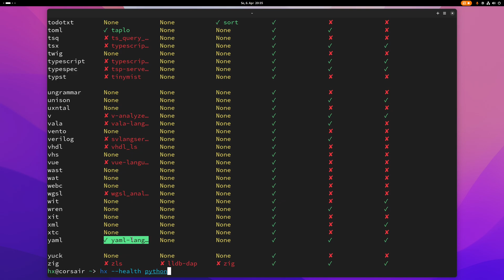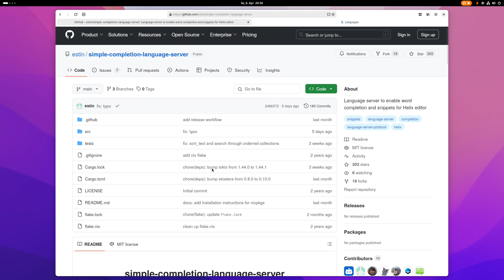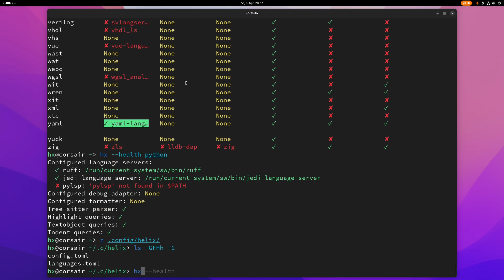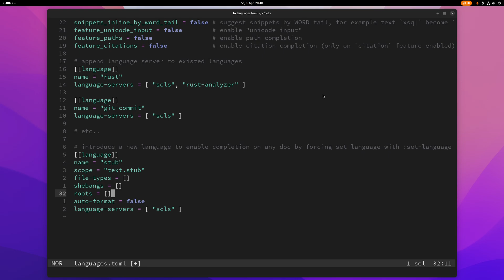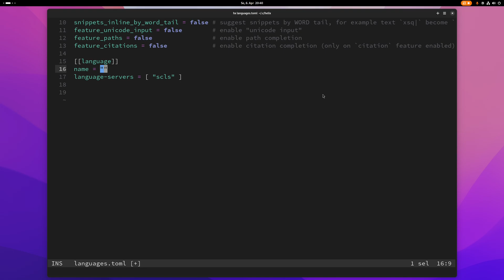Helix Editor Tutorial 29 - Language Server Configuration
# Language Server Configuration

- hx --health to check what language servers are installed.

- hx --health languageName to check specific language.

- Default language servers need no configuration.

- If you want to configure the default language servers differently or add new ones, you need to add them to your languages.toml file.

Here's a repo with all the scripts and other helpful files